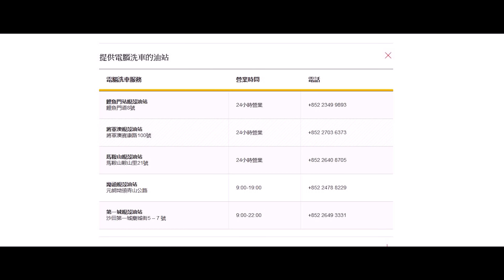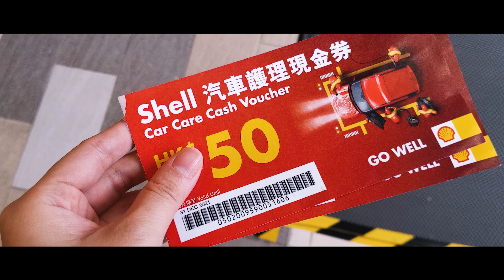【深夜出片】$160油站電腦洗車SM😭 | 雀屎真係好頑固！ | Car Wash ASMR?!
上次換油coupon終於有著落，就係去試電腦洗車，其實係我第一次（因為一直怕刮花）！難得去試，梗係要對比吓洗車前同洗車後，睇吓洗得乾唔乾淨，有無洗花晒部車啦，仲要360度畀大家睇～
P. S. 我當時話滿意，係因為未睇返playback，睇近鏡加聽埋聲先知原來咁傷.

Filmed and edited by Luby Chow | DaVinci Resolve

//以下部分是affiliate links，透過推薦連結購物產品，我將從中賺取分潤收入。//

🚗 正在使用的汽車用品清單（不斷更新）

- Dunlop中控台清潔海綿
- Goodyear胎氣泵
- Little Trees車廂空氣清新劑
- Nextbase 300W車cam
- Turtle Wax Hybrid Sealant Spray Wax噴蠟
- 車用電話座
- 汽車應急包Emergency Kit
- 洗車水桶
- 洗車微纖手套
- 洗車毛巾
- 點煙器轉USB + 藍牙收音機聽歌
- 增高座墊

📷 我的器材

- Laptop | Lenovo IdeaPad Gaming 3
- Mechanical Keyboard | Keychron Q1
- Main Camera | Panasonic G100
- Lens | Panasonic Lumix G Vario 12-60mm F3.5-5.6
- Action Camera | Osmo Action
- Action Camera | GoPro HERO10
- Microphone | Rode Wireless Go
- Microphone | Rode VideoMic Go II
- Podcast Microphone | Blue Yeti X
- Tripod | Amazon Tripod

🎧 My Music